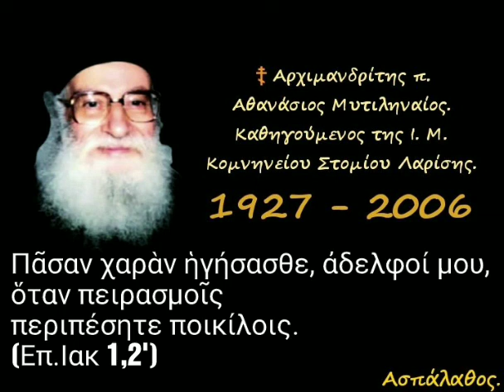Πᾶσαν χαρὰν ἡγήσασθε, ἀδελφοί μου, ὅταν πειρασμοῖς περιπέσητε ποικίλοις. (Επ.Ιακ 1,2')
► Κατηγορία :
" Καθολική Ἐπιστολή Ἁγίου Ἰακώβου τοῦ Ἀδελφοθέου "

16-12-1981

Περί πειρασμῶν.
Περί τῆς Θείας Σοφίας.

►Όλες οι ομιλίες της Κατηγορίας :
" Καθολική Ἐπιστολή Ἁγίου Ἰακώβου τοῦ Ἀδελφοθέου " εδώ ⬇️